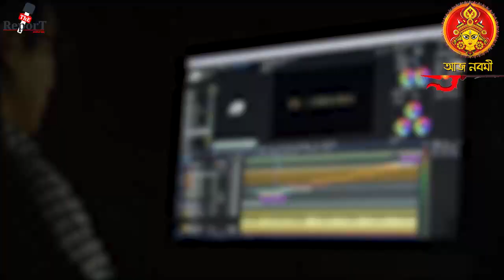Kumari Puja 2023 : সহস্রাধিক কুমারীরা বন্দিতা হলেন কাঁকিনাড়ায়।